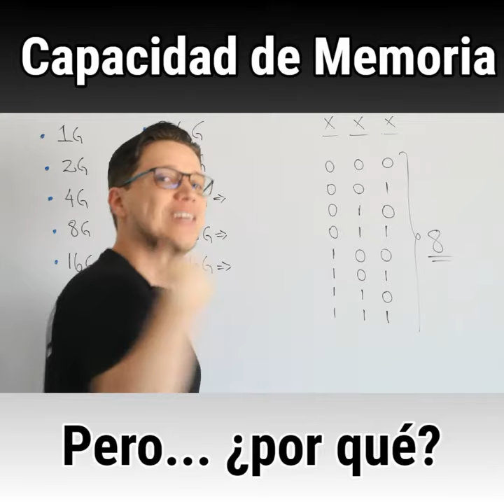PeroPorqué Capacidad de Memoria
Mira porque la capacidad de la memoria siempre está relacionada con las potencias del DOS.